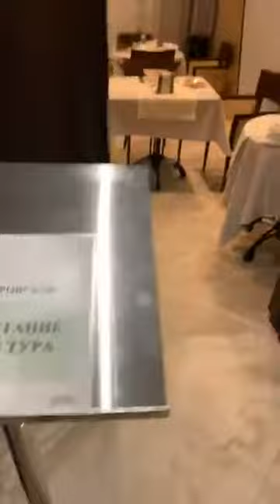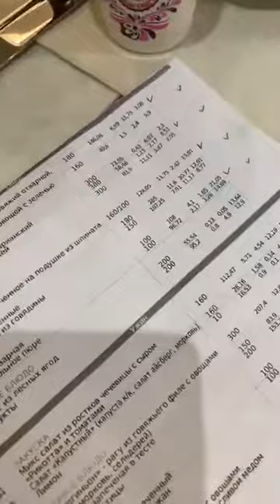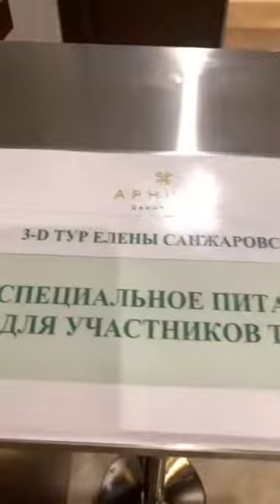Елена Санжаровская (@ sanzhlena~1540476375~17964352462181979~1